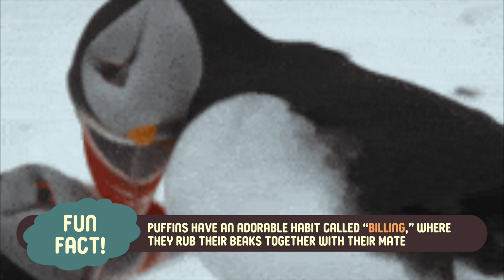How Do Penguins Differ from Puffins?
In today’s episode of The Story of Animals, we’re exploring the key differences between two popular seabirds—penguins and puffins! Though both sport that classic black-and-white look and live near the ocean, these two birds are surprisingly different in many ways! From where they live to their flying abilities (or lack thereof), penguins and puffins have unique adaptations and behaviors that set them apart.

Join us to uncover the fascinating details and some fun facts that make these birds truly one of a kind.